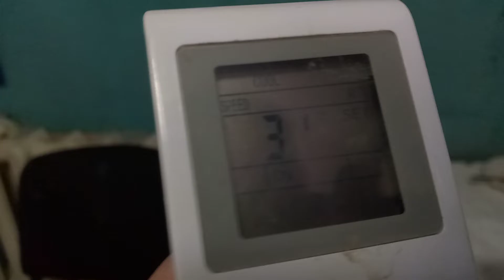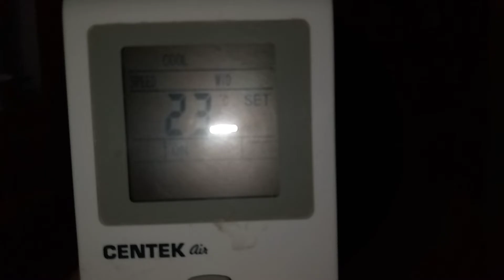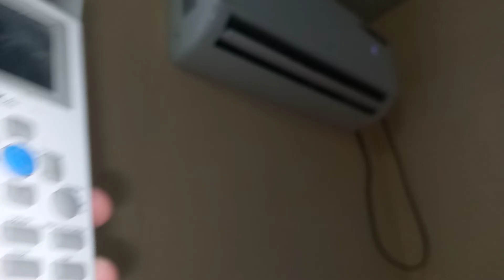ка включить обогрев на кондиционер centek air